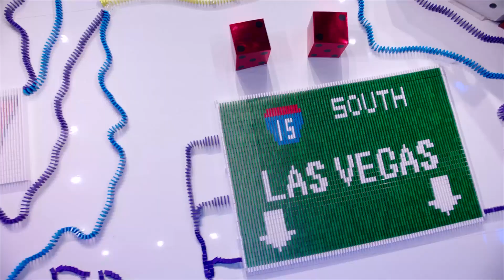Dominerds Vegas Themed Topple | Season 1 Ep. 6 | DOMINO MASTERS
The Dominerds show off their Vegas-themed build.

Hosted by actor and comedian Eric Stonestreet, DOMINO MASTERS brings imagination and creative ingenuity to life when teams of domino enthusiasts go head-to-head in a toppling tournament to create mind-blowing masterpieces, with infinite possibilities and thousands of tiles and unique kinetic devices. Stonestreet is joined by a panel of judges, including best-selling author and actress Danica McKellar, NFL Pro-Bowler and Super Bowl Champion Vernon Davis and professional domino artist Steve Price, as 16 skilled teams compete against each other in ambitious building challenges to be crowned the country’s most talented amateur domino topplers. In each episode, the teams will be given a bold theme and exciting custom elements to incorporate into their topple. The competing pairs who most impress the judges will progress to the next round, until the finale, during which the top teams will face off for a cash prize, the ultimate trophy and the grand title of DOMINO MASTERS.